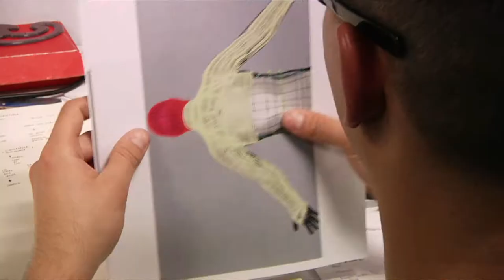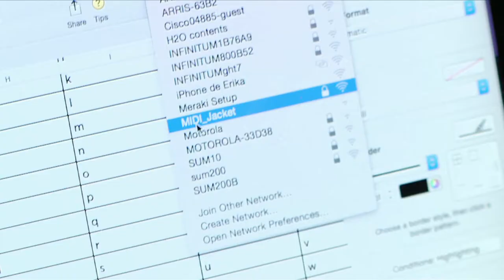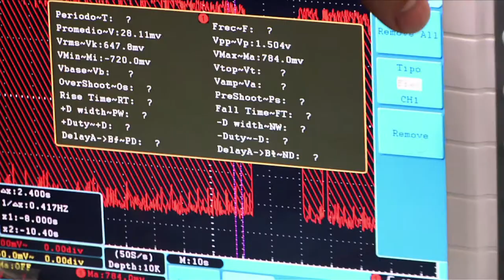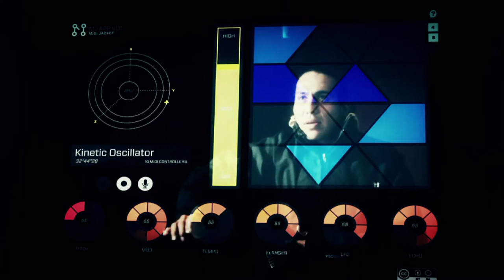Perfiles Arca: Machina